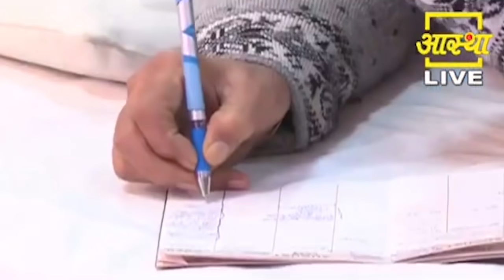योग,आयुर्वेद एवं प्राकृतिक चिकित्सा से सब रोगों की निवृति | Swami Ramdev | 14 January 2021 | Part 8